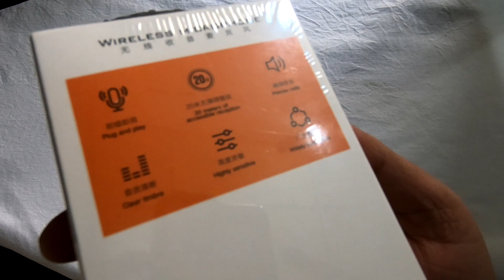UNBOXING NEW PROFESSIONAL WIRELESS MIC FOR YOUTUBERS AND VIDEO MAKERS | RODE OR BOYA KA BAAP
Product link

KQ5JZRZB3M